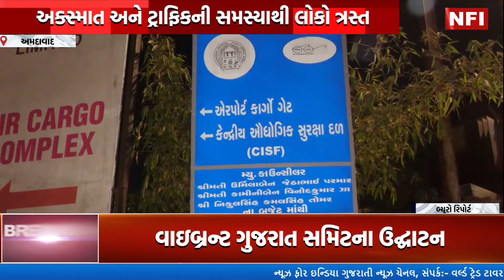AHMEDABAD : મેઘાણીનગર ચુંવાળ નગર પાસે આવેલો રસ્તો AMC દ્વારા છેલ્લા ૨ વર્ષથી બનાવામાં આવ્યો નથી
Top Headlines
News Flash